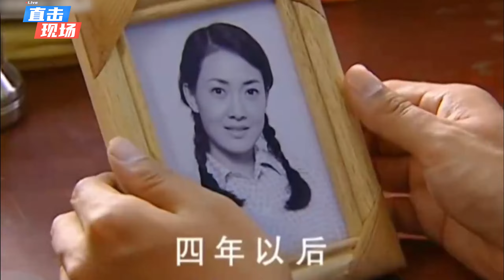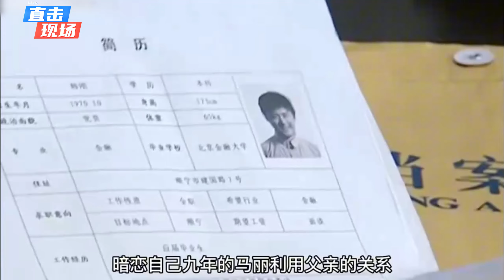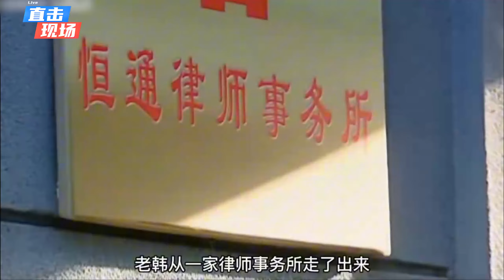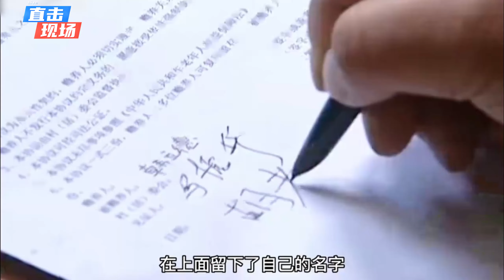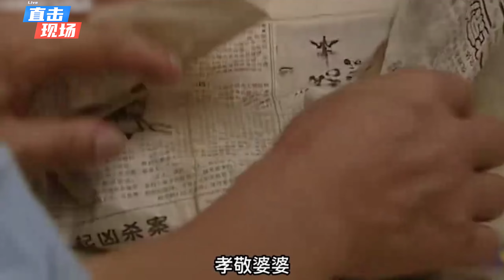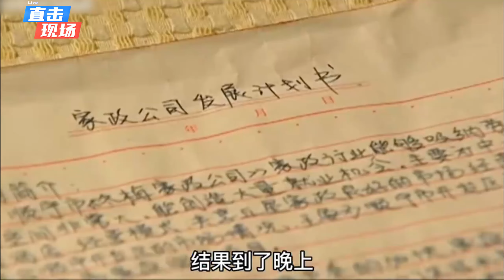亲情剧，感人泪下的电视剧，父爱如山，一生一世还不完。一口气看完《父爱如山》解说#李雪健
父亲是三级抹灰工，一家之主，脾气暴躁。曾一耳光差点把儿子韩刚打聋，也打断了父子之间的亲密联系。父亲瞧不起知识分子，反对让韩刚上大学。韩刚毕业时，父亲也退休了，在街上修车。二弟结婚父亲不肯拿钱出来盖房，韩刚与父亲决裂。《父爱如山》剧照大全(49张)为了弟弟的工作问题，父子俩大雨天去拉煤，韩刚看到了父亲的脆弱，送父亲一个收音机，父亲一直留在身边。韩刚为了银行工作中了马丽的计，甩了女友安冬梅。因为女朋友父亲的帮助进入银行工作，要买房。父母把房平分给兄弟俩。韩刚兄弟此后分别赡养母亲和父亲。马丽和母亲闹矛盾，于是父亲住到了韩刚家，马丽仍然和父亲住不到一起，横竖挑剔。韩刚分到房子后，父亲孤独地住到了韩刚新分的房子里，给他看房。终于和韩刚一家住到一起，马丽却为父亲阻止韩刚受贿赶父亲出门。韩刚被人算计，私拨公款东窗事发，在父亲劝说下自首，判刑两年，马丽落井下石提出离婚，带走儿子。韩刚出狱后屡遭不顺，父亲给了很大鼓励，韩刚终于振作起来的时候却发现患上了尿毒症。父亲一直陪着韩刚，安冬梅也拿出自己的积蓄支持韩刚到北京治疗。父亲把自己较好的右肾换给了韩刚，挽救了儿子的性命。病房里的韩刚终于叫了多年没再叫过的那声“爸”。当了一辈子建筑工人的父亲，名牌大学毕业的儿子，同样倔强的脾气，两代几乎背道而驰的观念，层层叠加的矛盾在父子之间横亘起一堵厚厚的墙。当儿媳以新家庭成员的身份加入这个关系微妙的家庭之后，生活再度掀起新的波澜，打破了原本父子两人之间脆弱、短暂维系的平衡。叛逆、倔强的儿子和隐忍、坚韧的父亲构成一对奇特的父子组合，是是非非纠缠不清，聪明却自私的儿媳转移了父子矛盾焦点，却让矛盾更加激。在诸多父子关系感情线里，这对父子的故事情节格外曲折离奇、悲喜交加。当儿子退至生死边缘，才感受到父亲的良苦用心，才发现只有父爱可以让他放心靠岸#李雪健